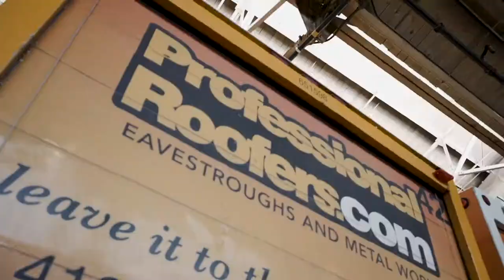Applying Synthetic Underlayment to a New Roof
The underlayment on a roof is a membrane that is applied to the plywood to add an extra layer of protection from water before your shingles are installed.